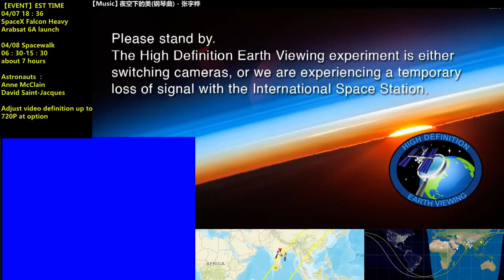Earth Overwatcher-International Space Station (ISS) Real Time Live from NASA HD Earth Viewing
This is the farthest live that people on earth can watch. It is real time live, not recording.

ISS (International Space Station ), which is an object flying lonely with a 400KM distance from earth. No sound, no air, no lives. There is only a blue planet.

Why not join us to get addicted in this deep space. to watch our motherplanet.

This channel not only  transfer live video from ISS 7/24, but also important astronomical, aerospace events.(see info on top left)

(Youtube will automaticlly saves live channel to recordings into peices, so please check if you are watching a live show or not, a live show has no search bar blow the player. Also there should be a icon to tell if this is a live show, or you can find real time live link in my stidio page)

This live stream uses a special codes so that saving upload bandwidth. You may find suspension or blur somtimes. Please refresh this page and change the resolution in option. The upload will reset each hour punctually that it may suspend for few seconds.

If you find the video is frozon or whole black, that means my computer is down. Just wait for reset.

Cameras switch are controlled by ground control center, it is cyclical.
The orbit is also chaning in cyclical.
Sometimes there will be mono channel communication between ground center and astronaut.

ISS (International Space Station) introduction:

Station statistics
COSPAR ID  1998-067A
SATCAT №  25544
Call sign  Alpha, Station
Crew  Fully crewed: 6
Currently aboard: 3
(Expedition 52)
Launch  20 November 1998
Launch pad

    Baikonur 1/5 and 81/23
    Kennedy LC-39

Width  108.5 m (356 ft)
Height  ≈ 20 m (66 ft)
nadir–zenith, arrays forward–aft
Pressurised volume  931.57 m3 (32,898 cu ft)
(28 May 2016)
Atmospheric pressure  101.3 kPa (29.9 inHg; 1.0 atm)
Perigee  401.1 km (249.2 mi) AMSL
Apogee  408.0 km (253.5 mi) AMSL
Orbital inclination  51.64 degrees
Orbital speed  7.67 km/s
(27,600 km/h; 17,200 mph)
Orbital period  92.65 minutes
Orbits per day  15.54
Orbit epoch  7 July 2017, 13:10:09 UTC
Days in orbit  18 years, 8 months, 5 days
Days occupied  16 years, 8 months, 23 days
(25 July 2017)
No. of orbits  102,491 as of July 2017
Orbital decay  2 km/month

The International Space Station (ISS) is a space station, or a habitable artificial satellite, in low Earth orbit. Its first component launched into orbit in 1998, and the ISS is now the largest human-made body in low Earth orbit and can often be seen with the naked eye from Earth.

The ISS is the ninth space station to be inhabited by crews, following the Soviet and later Russian Salyut, Almaz, and Mir stations as well as Skylab from the US.

After the US Space Shuttle programme ended in 2011, Soyuz rockets became the only provider of transport for astronauts at the International Space Station, and Dragon became the only provider of bulk cargo return to Earth (called downmass). Soyuz has very limited downmass capability.

The ISS programme is a joint project among five participating space agencies: NASA, Roscosmos, JAXA, ESA, and CSA.The ownership and use of the space station is established by intergovernmental treaties and agreements.The station is divided into two sections, the Russian Orbital Segment (ROS) and the United States Orbital Segment (USOS), which is shared by many nations. As of January 2014, the American portion of ISS is being funded until 2024.Roscosmos has endorsed the continued operation of ISS through 2024 but has proposed using elements of the Russian Orbital Segment to construct a new Russian space station called OPSEK.

On 28 March 2015, Russian sources announced that Roscosmos and NASA had agreed to collaborate on the development of a replacement for the current ISS.NASA later issued a guarded statement expressing thanks for Russia's interest in future co-operation in space exploration but fell short of confirming the Russian announcement.

Participating countries

        Canada
        Japan
        Russia
        United States
        European Space Agency
         Austria
         Belgium
         Czech Republic
         Denmark
         Estonia
         Finland
         France
         Germany
         Greece
         Hungary
         Ireland
         Italy
         Luxembourg
         Netherlands
         Norway
         Poland
         Portugal
         Romania
         Spain
         Sweden
         Switzerland
         United Kingdom

Former member

         Brazil

ISS net bandwidth: download 10Mbit/s    Upload 3Mbit/s